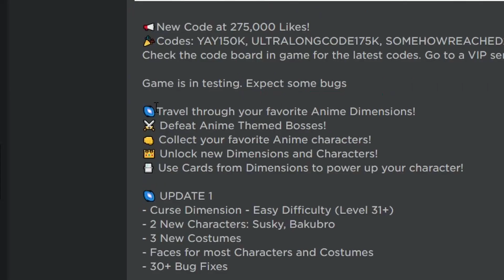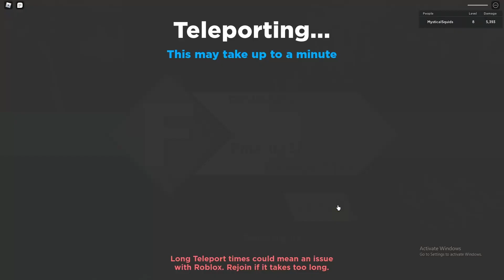I FOUGHT A TITAN IN ANIME DIMENSIONS...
Thank you for all the new supporters and I will be posting at least 3-5 times a week. If you would like me to play any game on Roblox just put it in the comments and I'll check it out.

Don't mind these tags: roblox, roblox simulator, anime, roblox anime, anime dimensions, roblox anime dimensions, anime dimensions roblox, roblox anime dimensions codes, roblox anime dimensions best character, roblox anime dimensions tier list, roblox anime fighting simulator dimensions 2, roblox anime fighting simulator dimensions, Curse Dimension, Characters, Costumes, Bosses